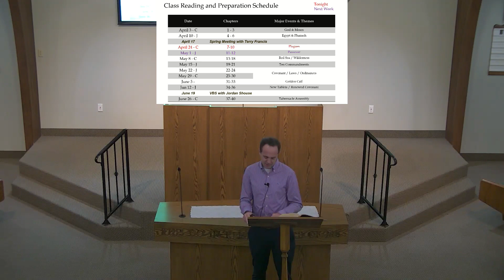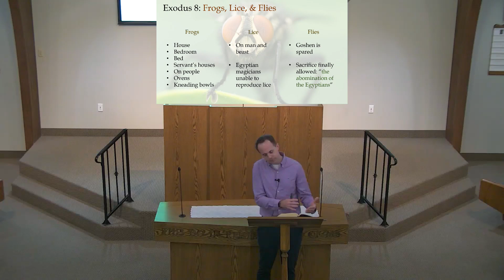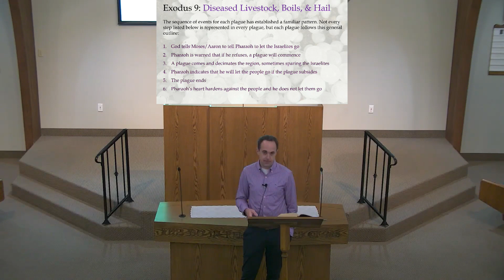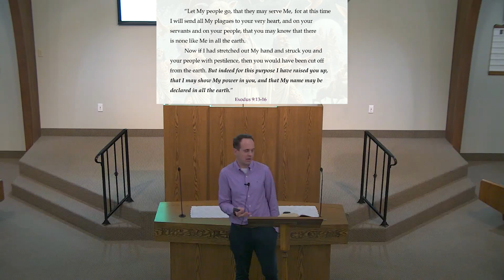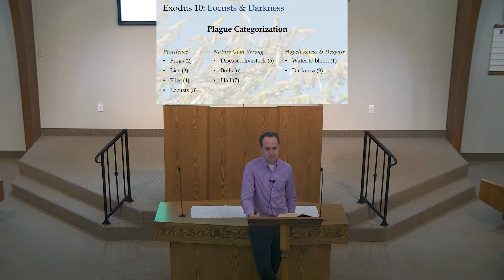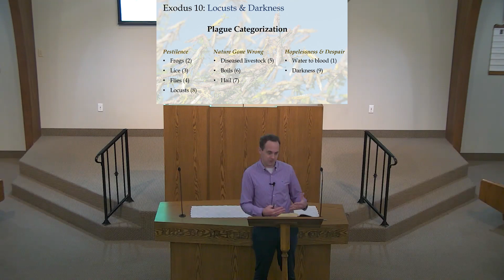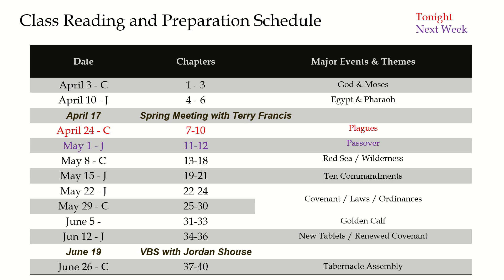2024-04-24 - Exodus Lesson 3 (Cory Byrd)